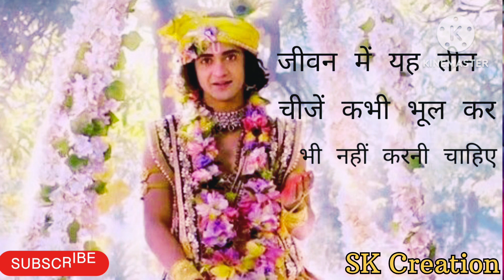आप अपने जीवन मे कभी भी ये तीन भूल ना करियेगा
Krishna gyan

Jay Shri Narayan